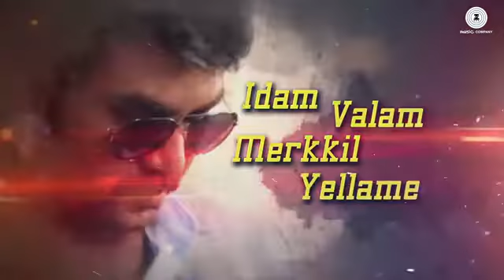Shiva linga Telugu